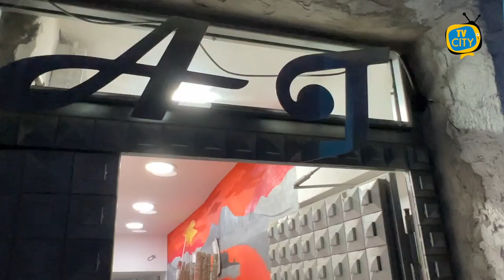Spaccio, estorsione e detenzione di armi da fuoco: 53 arresti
I Carabinieri del Nucleo Investigativo di Napoli e della Compagnia Napoli Centro e la Polizia di Stato di Napoli, hanno eseguito, nella mattinata odierna, nella zona dei Quartieri Spagnoli del Capoluogo partenopeo, un’ordinanza di custodia cautelare, emessa dal G.I.P. del Tribunale di Napoli, su richiesta dei magistrati della locale Direzione Distrettuale Antimafia, nei confronti di 53 persone, gravemente indiziate, a vario titolo, dei reati di associazione di tipo mafioso, associazione finalizzata allo spaccio e al traffico di sostanze stupefacenti, estorsione, ricettazione e detenzione e porto abusivo di armi da fuoco.

Il primo dei sodalizi investigati e colpiti dall’odierno provvedimento è quello capeggiato da S. E., M. V. ed E. A., dedito ad attività estorsive, soprattutto ai danni di commercianti e gestori di piazze di spaccio, al controllo e alla gestione della vendita al dettaglio dello stupefacente, in particolar modo nelle zone denominate della Pignasecca, di Largo Baracche e della Speranzella, e ad ogni altra attività finalizzata al controllo del territorio. In particolare S. E. ha ripreso il controllo della zona della Pignasecca, unitamente ad E. A. e M. V., operativi nelle zone della Speranzella e di Largo Baracche dopo la sua scarcerazione avvenuta nel dicembre 2019.

Le indagini hanno ricostruito anche attraverso le immagini di sistemi di videosorveglianza la frenetica attività di vendita al dettaglio della droga posta in essere presso la famigerata piazza di spaccio della sposa, coincidente proprio con i luoghi nei quali insistono le abitazioni della famiglia Furgiero. Ancora è stato dimostrato come lo stesso gruppo criminale si avvalesse di numerosi pusher che, a seguito di contatti telefonici, provvedevano a recapitare le dosi di stupefacente a domicilio, direttamente presso le abitazioni dei clienti o in luoghi convenuti con gli stessi.

Il provvedimento eseguito è una misura cautelare, disposta in sede di indagini preliminari, avverso la quale sono ammessi mezzi di impugnazione, e i destinatari della stessa sono persone sottoposte alle indagini e, come tali, presunte innocenti fino a sentenza definitiva.